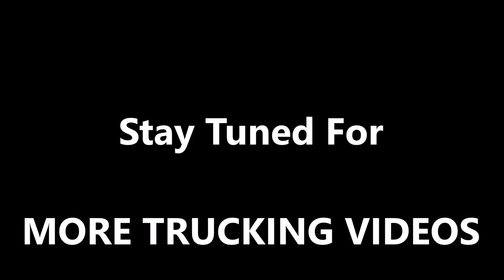Big Red Truck arrives at The Ranch : Adventures in Trucking Series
ADVENTURES IN TRUCKING SERIES : Big Red Truck arrives at The Ranch

This video is Big Red Truck arrives at The Ranch. Just a little view from the front porch at The Ranch after working my butt off yesterday getting work done. Having a little coffee break before getting back at the business of getting the truck ready for the road.

It should not be taken as an attempt to disrespect anyone, just visiting ya'll from the front porch.

I will keep you posted on my progress and maybe we can make some training videos to help folks out.

I hope this little series helps folks that are considering a career in trucking or who are in trucking and looking for some tips.

Questions are welcome my friends...do not hesitate !!!

*** NOTE: The postings on this site are MY OWN and do not necessarily reflect the views of the trucking company, nor anyone else for that matter. This content is my own and I reserve all rights afforded to me by law and GOD !!! ***

Sound Track: South of the Border by Jason Shaw